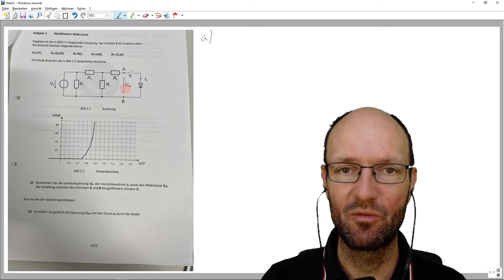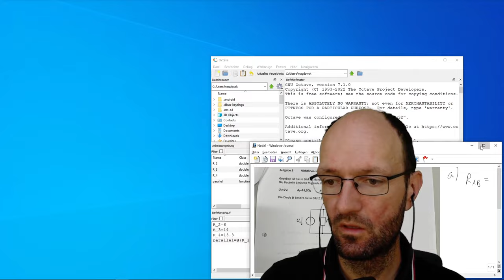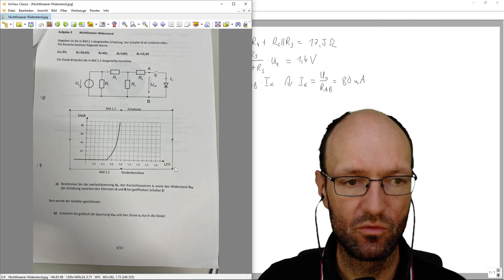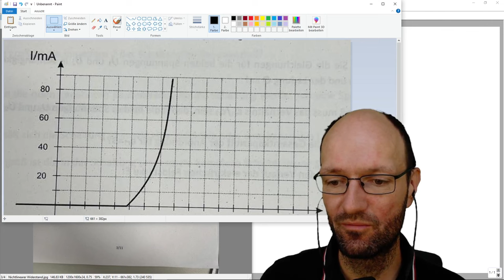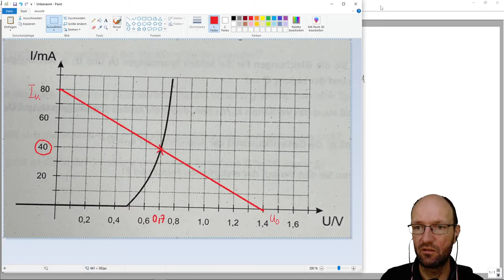Arbeitspunkt eines nichtlinearen Widerstands (Diode) anhand einer U-I-Kennlinie grafisch bestimmen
In diesem Video zeige ich kurz, wie man zunächst den Innenwiderstand, die Leerlaufspannung und den Kurzschlussstrom eines linearen aktiven Zweipols bestimmt und dann grafisch die Spannung und den Strom des Arbeitspunktes ermitteln, der sich einstellt, wenn man eine Diode an diesen Zweipol anschließt. Die Diodenkennlinie ist dabei grafisch gegeben.

Octave-Befehle:
R_2=6
R_3=14
R_4=13.3
parallel=@(R_1,R_2) R_1*R_2/(R_1+R_2)
R_AB=R_4+parallel(R_2,R_3)
U_q=2
U_0=R_3/(R_2+R_3)*U_q
I_k=U_0/R_AB

Anmerkung: In der Aufgabenstellung fehlen die Leerzeichen zwischen Zahl und Einheit. Zwischen Zahl und Einheit gehört immer ein Leerzeichen, siehe die SI-Broschüre in Abschnittt 5.4.3 "Formatting the value of a quantity" die eindeutig sagt: "The numerical value always precedes the unit, and a space is always used to separate the unit from the number."

Kapitelmarken:
00:00 Erklärung der Aufgabe
01:18 Aufgabenteil a)
08:19 Aufgabenteil b)